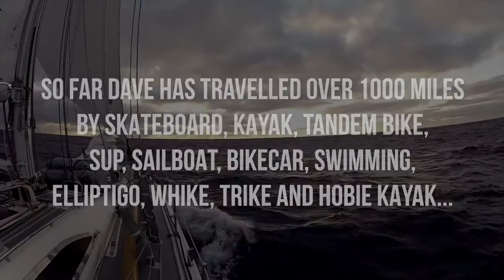That time a man decided to travel around Japan on a kick scooter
A 1000 mile journey around Japan on a kick scooter named Swifty. The 12th leg of Dave Cornthwaite's Expedition1000 project.

Soundtrack by Greg Harradine